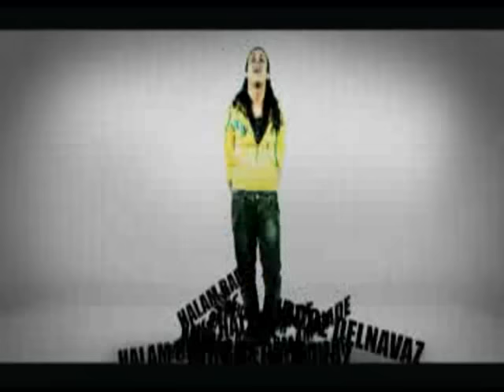Ashkin 0098 & Alishmas - Halam Bade (HQ)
Youtube.com/DabRap10
Clipe kheili bahale beterkoone Halam Bade ke baradaraye Boushehri ino sakhtan dobare